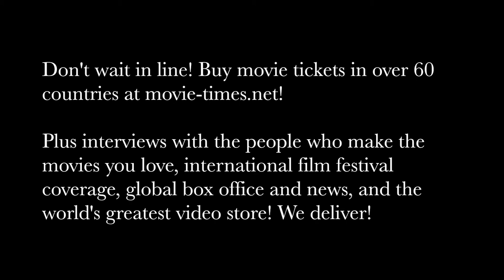Belen Atienza - JURASSIC WORLD: FALLEN KINGDOM